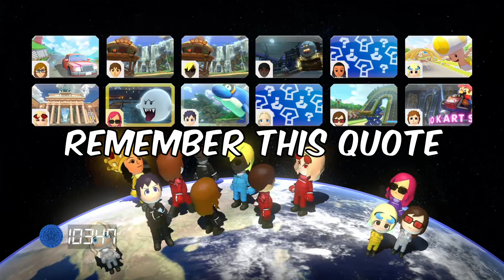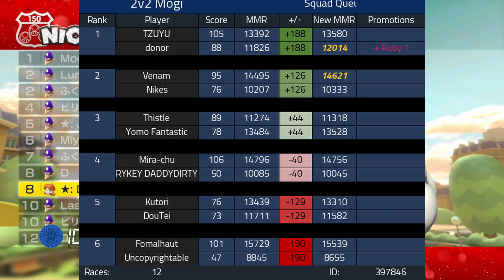Worst Squad Queue Room 1 Ever | Competitive Mario Kart 8 Deluxe #17